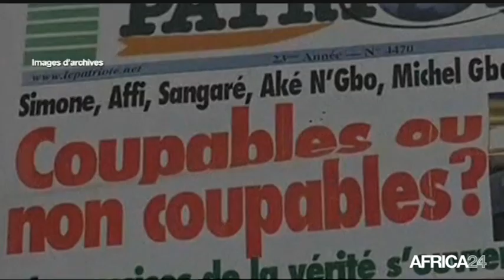Le Journal du dimanche 30 septembre - 12h GMT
RD Congo, L'OPPOSITION FAIT FRONT COMMUN. Burundi, DISCOURS D'EZÉCHIEL NIBIGIRA À L'ONU. Burkina Faso, MARCHE CONTRE LA GOUVERNANCE DU MPP. Côte d'Ivoire, RÉFORME DU CONSEIL CAFÉ-CACAO.